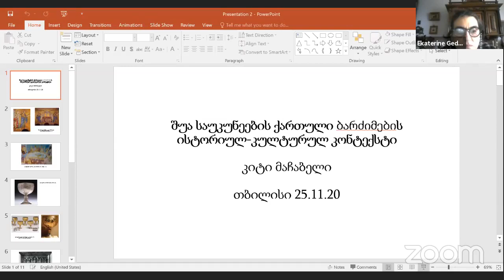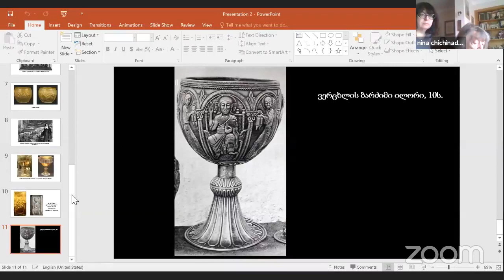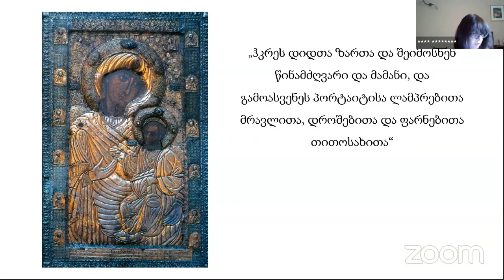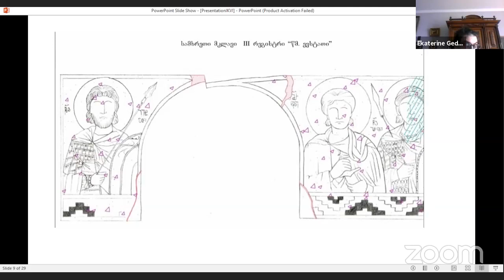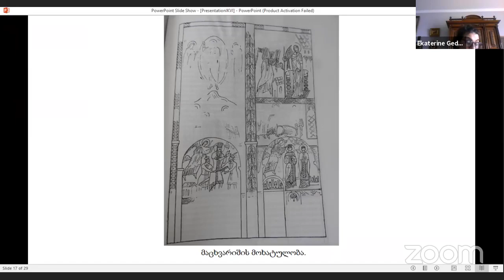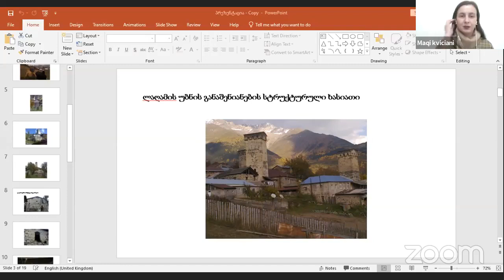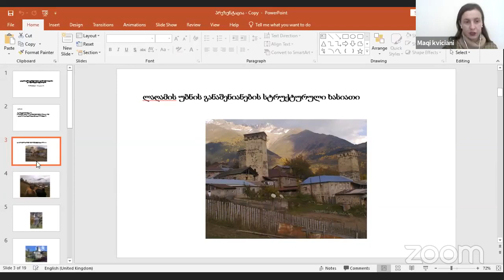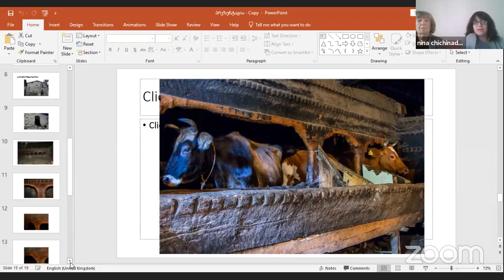საიუბილეო კონფერენცია 2020 IV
00:00 ეკა გედევანიშვილი
03:50 კიტი მაჩაბელი — შუა საუკუნეების ქართული ბარძიმების ისტორიულ-კულტურული კონტექსტი
27:44 ნინო ჭიჭინაძე — ათონის მთის სამონასტრო ხელოვნების რეპრეზენტაცია ტიმოთე გაბაშვილის "მიმოსვლაში"
1:06:20 ეკატერინე გედევანიშვილი — წმ. მეომართა გამოსახულებანი იკვის წმ. გიორგის ეკლესიის სამხრეთ მკლავის მოხატულობაში
2:19:49 მაქი კვიციანი — ლაღამის უბნის ფორმირების საკითხი და ამჟამინდელი მდგომარეობა
2:38:46 დისკუსია

2020 წ. 25-26 ნოემბერი